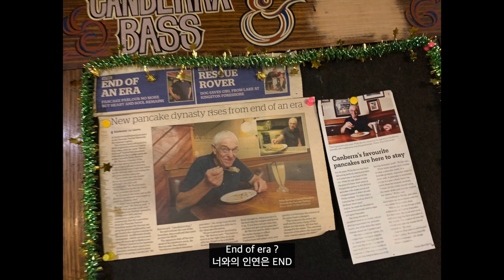10년 만에 다시 찾은 호주 Australia Part.2 캔버라 Canberra